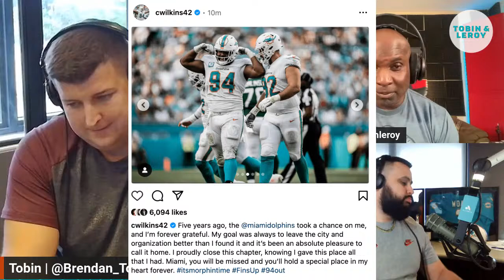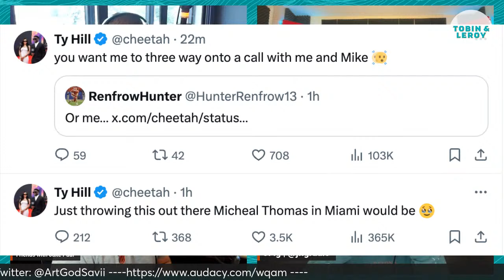Miami Heat Owned By Nuggets, Miami Dolphins New TE Loves Tua, Florida Panthers Back | Tobin & Leroy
00:01:00 - 00:24:05 : Leroy's Roofers interrupt the show. The Miami Heat fall to Denver Nuggets with a putrid performance, 100-88. The guys recap an exhausting game, If Jimmy is not the closer, then who will it be? Michael Malone needs to learn how to win with Class... is he knocking on the Miami Heat?
00:31:25 - 00:42:08 : JFig and Marcos both attend the HEAT game but they had 2 very different experiences... Marcos is called to question! We had familiar faces courtside, Mike McDaniel was next to the Miami Heat bench and Jake Paul who was booed by the crowd.
00:49:41 - 00:54:47 : Tobin continues to lash out on Michael Malone and the Nuggets
01:03:02 - 01:18:47 : Christian Wilkins posted his goodbye to the Dolphins on Instagram, "Five years ago, the @miamidolphins took a chance on me, and I’m forever grateful." …leaving us with sad eyes. Marcos gets critical of what Mike McDaniel had to say in the Nuggets broadcast. Leroy does not believe that this is a reset year for the Dolphins. The guys get a lesson in modern lingo.
01:26:00 - 01:32:45 : Leroy gives us a Scoreboard Update for the Player's Championship!
01:38:29 - 01:59:29 : We get into a Marcos Mix Bag! Kirk Cousins number conundrum
Deion Sanders sides with Nick Saban, Tobin & Leroy debate money flow in the NCAA
02:04:08 - 02:15:30 : Cat Talk! Panthers look for revenge on the Hurricanes! Jonnu Smith says he saw a great opportunity with the Dolphins, he believes Tua Tagovailoa is one of the top QB's in this league and possibly the most accurate.
02:23:00 - 02:34:56 : 15 Mins of Heat - JFig ends the teasing of her Heat vs. Nuggets seats and calls Marcos out. Leroy is ready for Spring Training broadcast with some research of potential targets. Erik Spoelstra comments on the HEAT's lack of Free Throw attempts after a poor 3pt shooting night. He goes on to "comment" on Tyler Herro's health.
02:41:05 - 02:54:17 : We play our Thursday game, "Goosies, No Goosies!" Spo comments on Bam Adebayo's Defense, Tyreek Hill recruiting, Mark Coleman saving his Parents in House Fire!
03:03:04 - 03:17:45 : Tobin starts the hour by making Leroy sad... Christian Wilkins introduces himself to the Las Vegas Raiders. Leroy opens himself up to his friends on his experience at anotherrr restaurant. Inter Miami CF Update - THE PINKS move on! 3-1 win against Nashville!
03:24:20 - 03:32:42 : Desmond Ridder is traded to the Arizona Cardinals, Tobin sings to trade! Leroy gives us a Golf Update... Marcos asks about Talor Gooch, things get weird.
03:39:02 - 03:49:20 : Tobin dismisses golf. Chito Vera accuses Sean O’Malley of greasing! Caron Butler got Mark Wahlberg to produce his biopic. The guys continue to ramble and give JFig a hard time.

Listen/Watch to Tobin and Leroy weekday mornings 10:00AM to 2:00PM